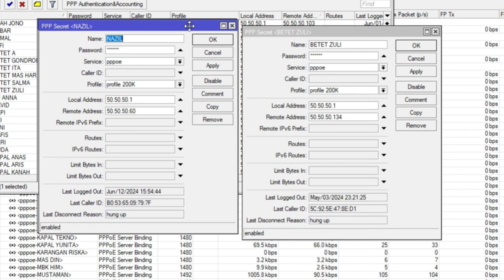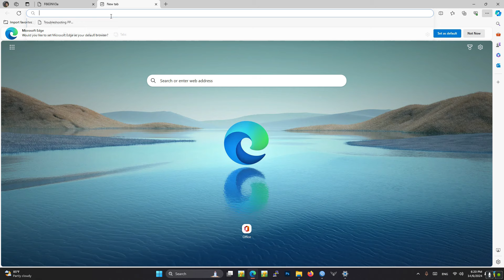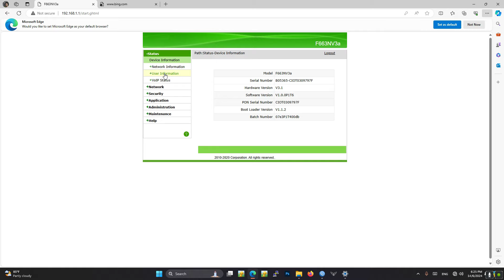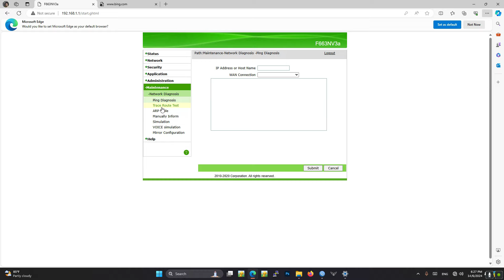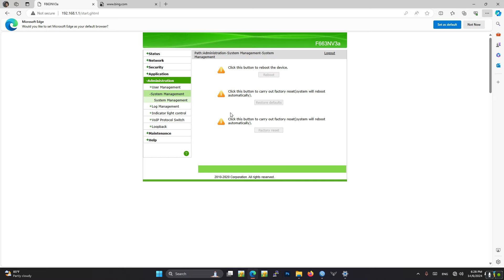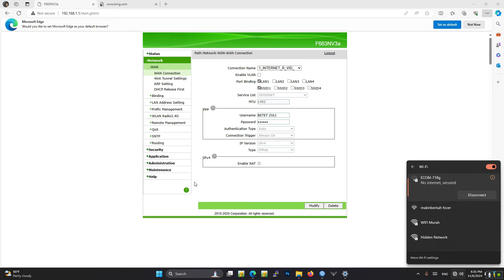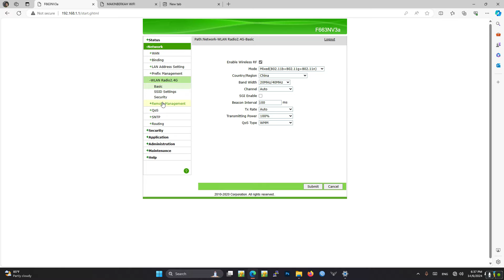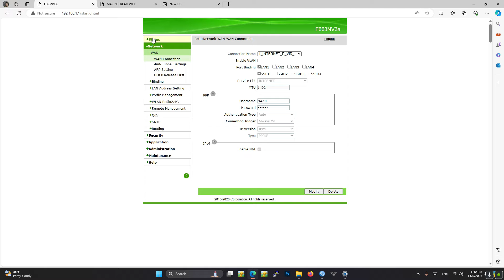Unboxing And Review Of Zte F663nv3a Xpon Onu - Pppoe Error Experience!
jadi di vidio  kali ini gua bakal bahas hal hal yang membuat reouer ini sanga tidak menyenangkan.
setelah kita melakukan pengujian selama hampir satu minggu penuh kita menemukan permaslahan yang cukup komplek, salah satunya di bagain service PPPOE, idak bisa di ganti .